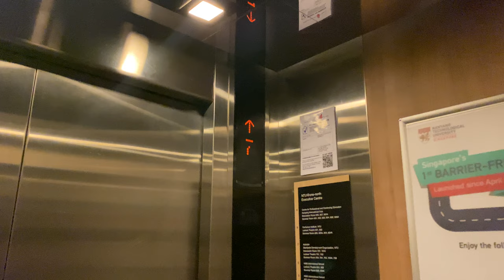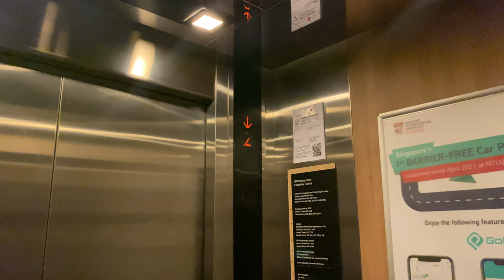MITSUBISHI ELENESSA MRL @ NTU@ONE NORTH [ALUMNI CLUBHOUSE WING]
If travelling long distances to the west of Singapore does not fancy you, the Nanyang Technological University has it covered. That is because they built their new executive centre and alumni clubhouse at a more central location, this time at one-north.

This building is split into two wings for different purposes: the Alumni Clubhouse  for social gatherings and recreation, and the Executive Centre for professional events and development.

For the Executive Centre, the main passenger lifts stop at all floors from 1 to 9, and have two entrances that also opens up to Alumni Clubhouse facilities. The service lift at the same block, however, do not stop at floors 2 and 4.